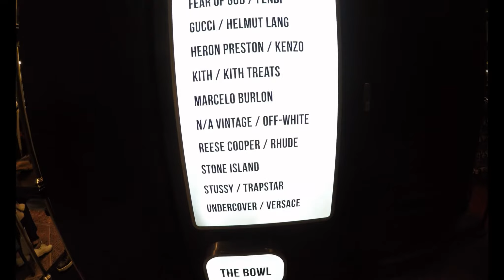Skate in the ~ the bowl ~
Recorded at selfridges, London, ~ the bowl ~
on the 09/09/2019 at roughly 4:20pm

Creator ~ Lanx ~

Luh you all